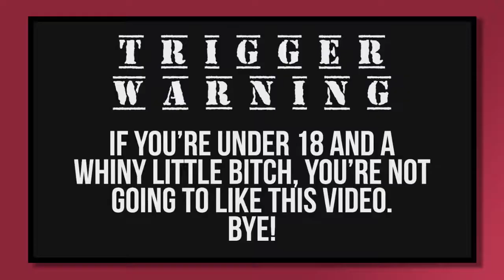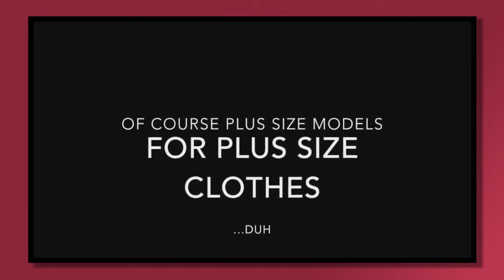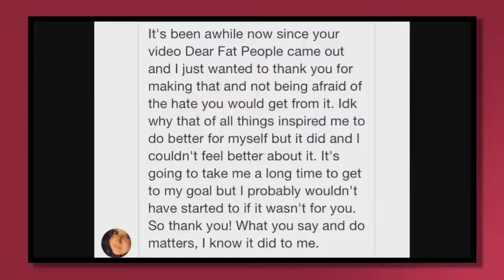THE ANGRIEST GIRL ON THE ENTIRE INTERNET (LeafyIsHere Re-Upload)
Hello & welcome to the LeafyIsHere Archive channel. My name is Joe or Joseph, to clarify I'm not Leafy. I'm a full-time YouTuber who runs his own gaming channel called Catmanjoe & as a passion project on the side, I re-upload LeafyIsHere's old content and archive it.

I want to clarify that I'm not trying to bully or harass anyone, nor do I condone some of the things Leafy has said or done. I'm just trying to keep a piece of YouTube History from when I was in my teenage years from falling through the cracks & disappearing that's all.

🔸FAQ🔸

A. I upload/premier Leafy videos essentially whenever I can.

Q. Will you ever add the dates the videos were released?

A. Short answer, no. Due to YouTube's modern TOS most of Calvin's content, especially from 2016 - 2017 just isn't able to be re-uploaded to YouTube. The good news however is that I do re-upload all his content on my LeafyIsHereVODS X (Formally Twitter) account which you can check out

🛑 As a reminder these videos are not owned by me and I never claim to have created them. This channel was strictly created to re-upload & archive LeafyIsHere's old content so that old subscribers like myself can still watch a piece of their teenage years/childhood. I don't condone some of the things Leafy has said or done. 🛑